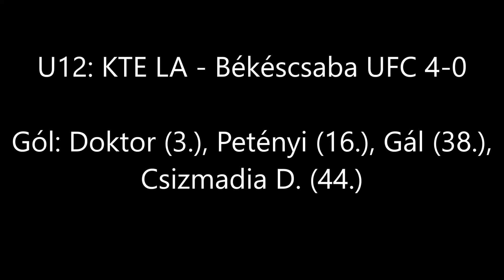U12: KTE LA - Békéscsaba UFC 4-0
U12: KTE LA – Békéscsaba UFC 4-0 (2-0)

U12 I. osztály, Dél-Kelet, 5. forduló

KTE: Bogdán – Bodnár, Koncz, Gyapjas – Losonczi, Doktor – Petényi, Nagy B., Lőrincz.

Csere: Móczó, Nagy I., Gál, Terbe, Csizmadia D.

Gól: Doktor (3.), Petényi (16.), Gál (38.), Csizmadia D. (44.)